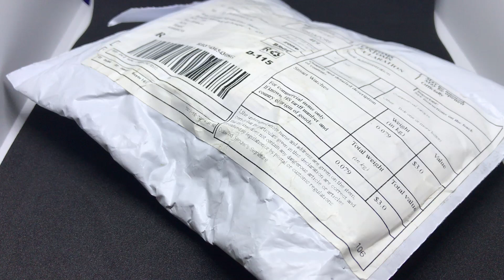UNBOXING Smartwatch A1 A Nova Geração de Relógios importado AliExpress - Sem Taxa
➡️ KIWITIME IWO D7 Pro

➡️ Wmswatch Fitness Wifi GPS

➡️ IWO 13 PRO W56 Smart Watch

➡️ IWO 13 MAX

Specificação:
Chipset: Realtek RTK8762D
Screen: 1.77inch TFT screen, 320*385 pixel full touch screen
Compatible system: IOS / Android System
App: VFIT
Bluetooth: Bluetooth 5.2
Waterproof level: IP68
Product Process: Aluminum Alloy/PC plastic
Wristband material: Silica
battery style: Lithium battery
battery voltage: 3.7V
battery capacity: 280mAh